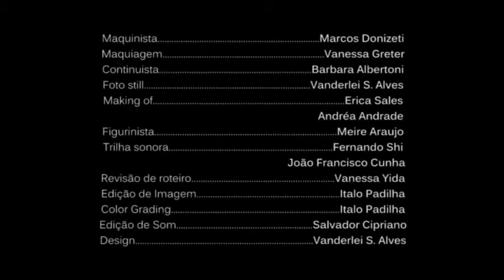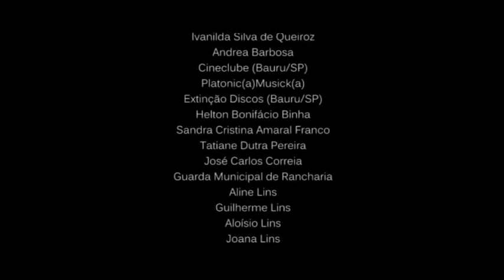Funeral Flirting (Flerte Fúnebre)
Directed and Writing: Francisco João Cunha

Director of Photography: Régis Garcete

Assistant Director: Andrei Silva

Executive Producer: Marcos Barbosa - Lela Pifer - Fábio da Cunha

Boom Operator: Marcos Donizeti

Sound Operator: Douglas Pereira da Silva - Jaquis Greter - Erica Sales

Art Direction: Francisco João Cunha

Makeup: Vanessa Greter

Script Supervisor: Barbara Albertoni

Still: Vanderlei S. Alves

Making Of: Érica Sales - Andréa Andrade

Costumer: Meire Araújo

Soundtrack: Fernando Shi - Francisco João Cunha

Script Review: Vanessa Yida

Image Editing: Ítalo Padilha

Color Grading: Ítalo Padilha

Sound Editing: Salvador Cipriano

Design: Vanderlei S. Alves

Translation: Vanessa Yida

Rancharia SP - 2014